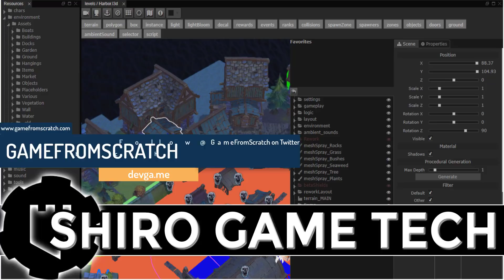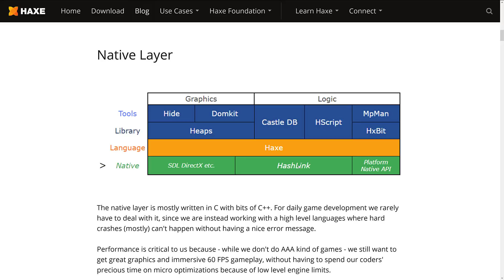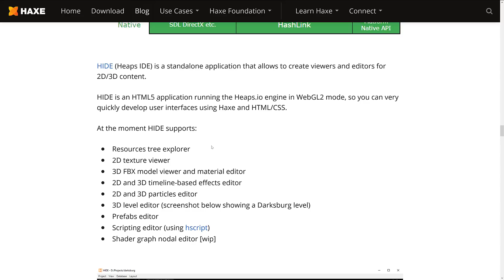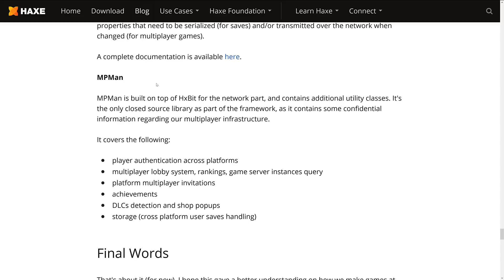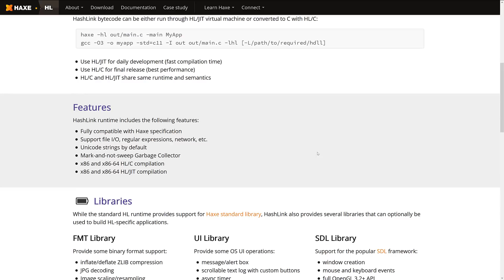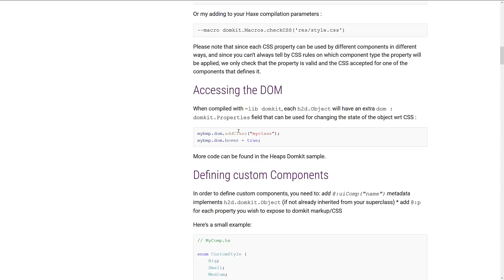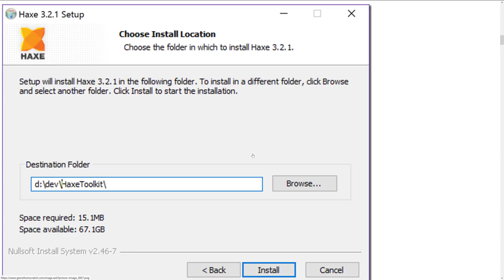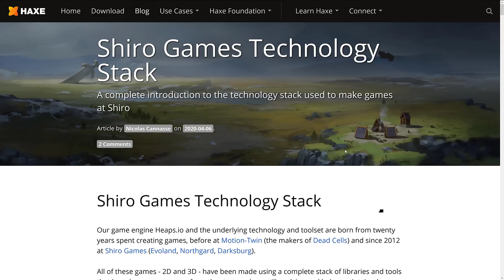Shiro's Game Tech -- Amazing, Battle Tested & Relatively Unknown Game Engine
Yesterday Shiro games did a blog post breaking down the technology used to make games at Shiro and Motion Twin, 99% of which are completely free and open source.

This video covers that technology stack in detail, including Haxe, Heaps, HaxeLink and CastleDB.